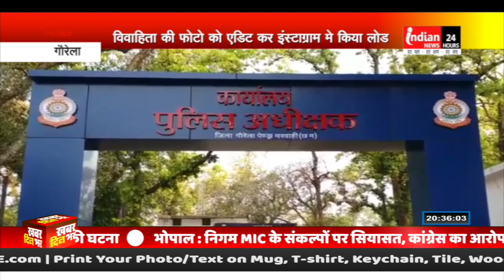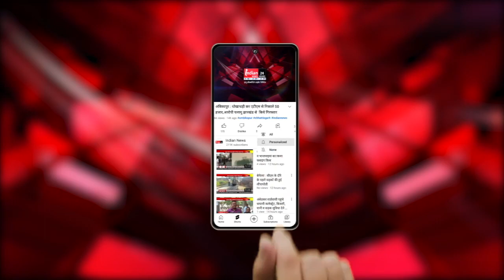गौरेला : विवाहिता की फ़ोटो को एडिट कर इंस्टाग्राम मे किया लोड, बदनाम करने की दी धमकी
Our Links